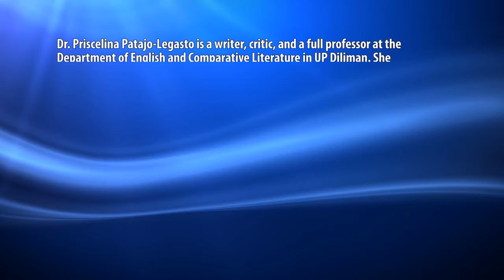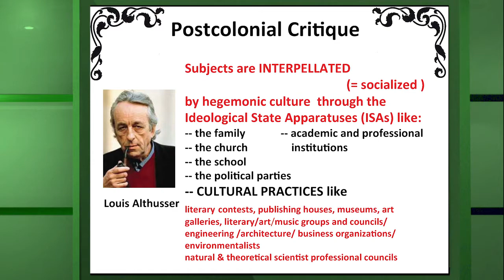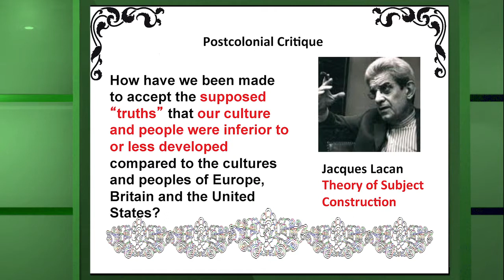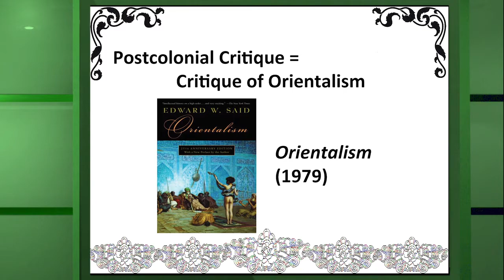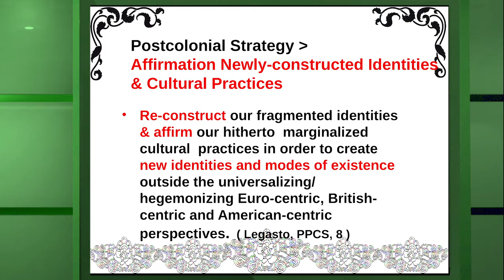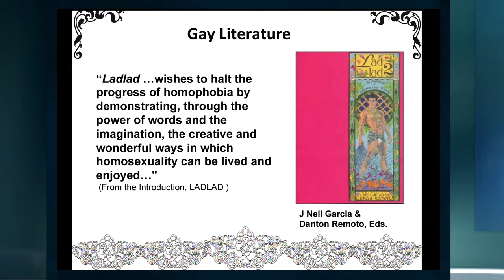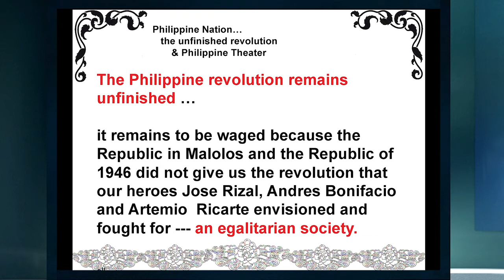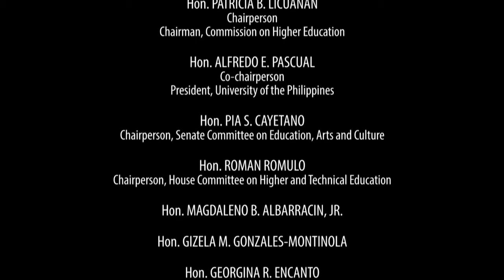Postcolonial Paths to Constructing the Nation/Bayan | Dr. Priscelina Patajo-Legasto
POSTCOLONIAL PATHS TO CONSTRUCTING THE NATION/BAYAN
Dr. Priscelina Patajo-Legasto

Dr. Priscelina Patajo-Legasto is a writer, critic, and a full professor at the Department of English and Comparative Literature in UP Diliman. She specializes and teaches courses in literary, cultural, feminist and Marxist theory and criticism, Philippine theater history and post-colonial studies.

She completed her MA in Comparative Literature and PhD in Philippine Studies at UP Diliman, and afterwards was awarded with a Fulbright RP-US Faculty Development Grant in 1988. Years after, it was followed by a Fulbright Visiting Senior Scholar Grant (2005) to the University of California in Berkeley and Los Angeles.
Some of her publications include the Philippine Post Colonial Studies: Essays in Language and Literature (as editor and contributor, 2004), Filipiniana Reader: A Companion Reader of Filipiniana Online (as editor and contributor, 1998), Sarswelang Pangasinan (1996), and Prism of Literature (as co-editor with Yolanda Tomeldan et. al., 1986).

Dr. Patajo-Legasto is a recipient of numerous awards including the Metrobank Foundation Award for Continuing Excellence and Services, Metrobank 1998 Outstanding Teacher Award, National Book Award for Filipiniana Reader (1998), UP Gawad Tsanselor para sa Natatanging Guro (2010), and the Dadufalza Award (2008).